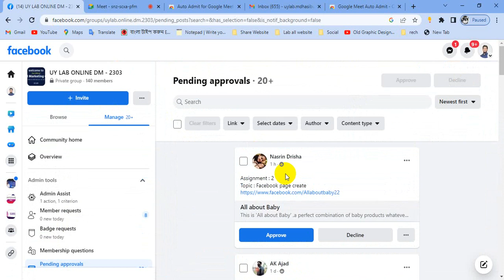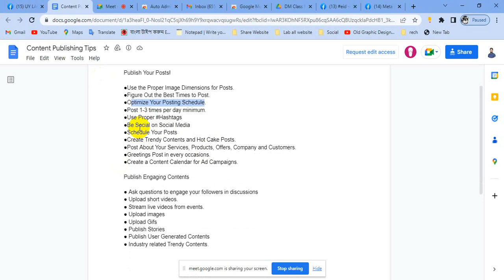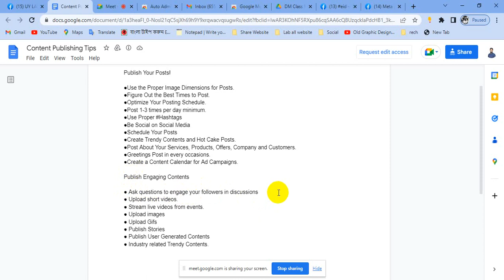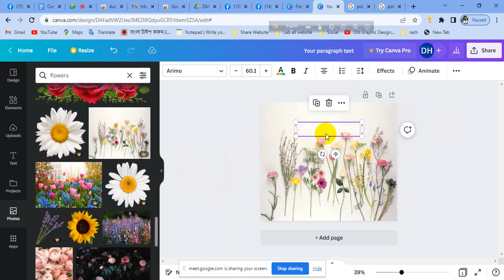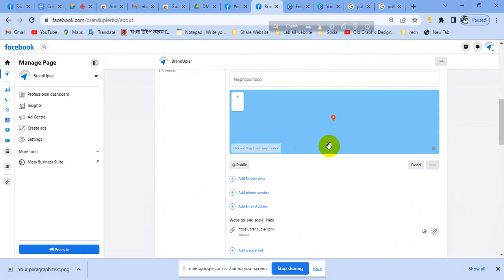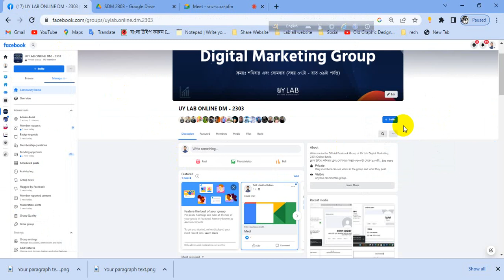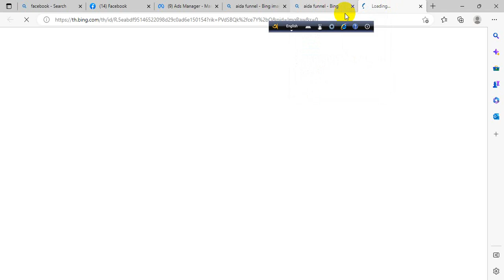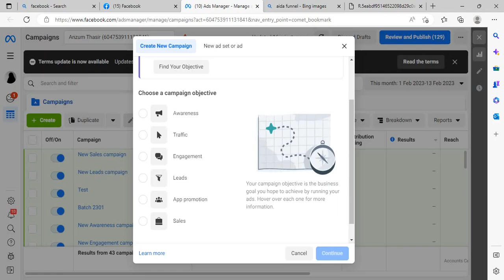digital marketing tutorial for beginners bangla 2023 I digital marketing bangla I Class 27 I digital